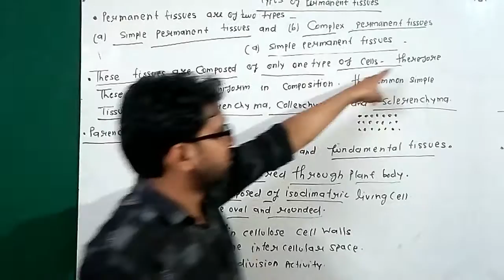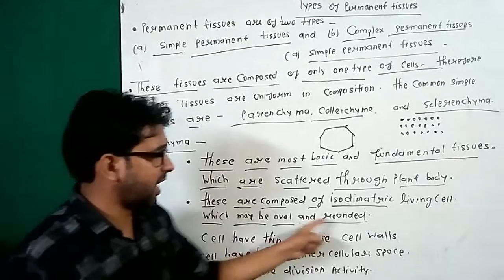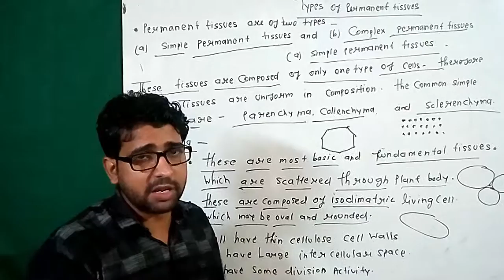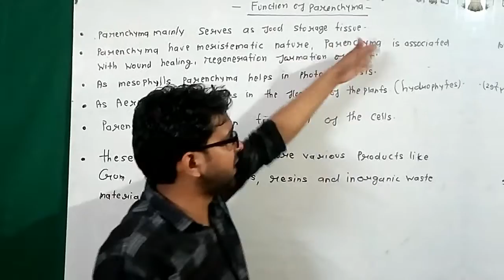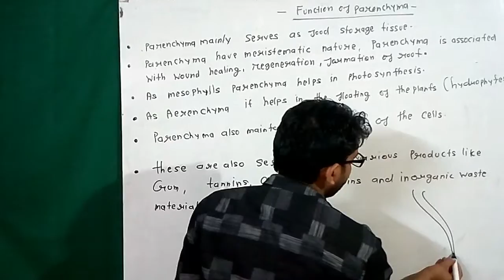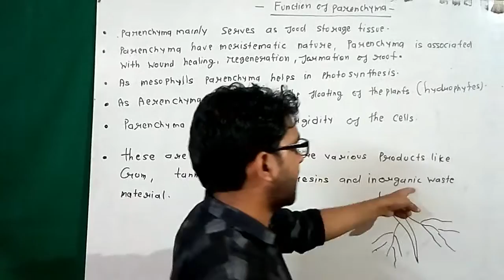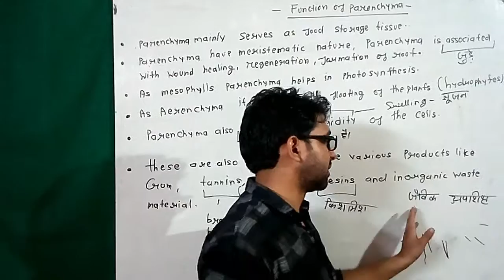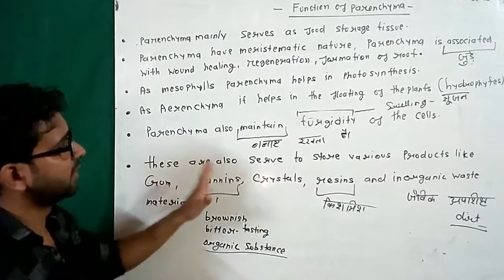TYPES OF PERMANENT TISSUES AND ITS FUNCTION || NCERT || CLASS 9TH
TYPES OF PERMANENT TISSUES
AND ITS FUNCTION || NCERT || CLASS 9TH DWIVEDI ACADEMY

types of permanent tissues in plants,
types of simple permanent tissues

Image result for types of tissuesopentextbc.ca
In humans, there are four basic types of tissue: epithelial, connective, muscular, and nervous tissue. There may be various sub-tissues within each of the primary tissues. Epithelial tissue covers the body surface and forms the lining for most internal cavities.